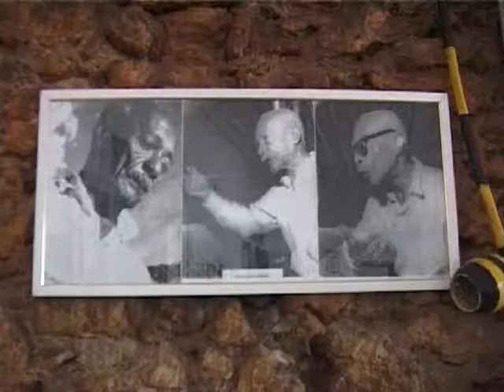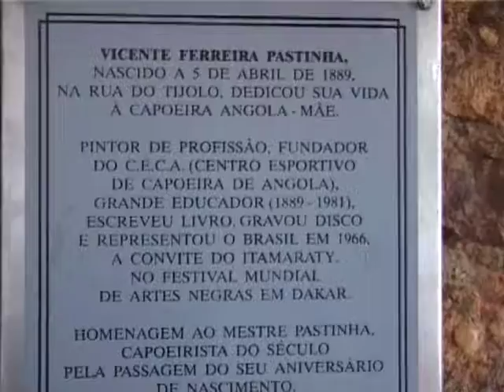School of Capoeira, documentary fragment by Ninoslav Randjelovic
Capoeira isn't a dance, nor acrobatics or martial arts. It's a combination of all three. Capoeira originated among the African slaves that were brought to Bahia. The miserable conditions in which they were forced to live and work and the brutal oppression they suffered lead to enormous frustrations and pent-up aggression. It often ended in scuffles breaking out between the slaves. Capoeira changed this dramatically. It provided a way to release the rage by fighting, but without touching and harming each other.